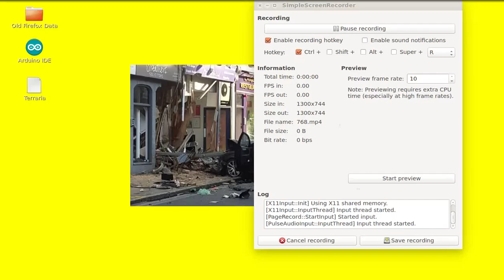SuperTux 0.4.0 powerup menu